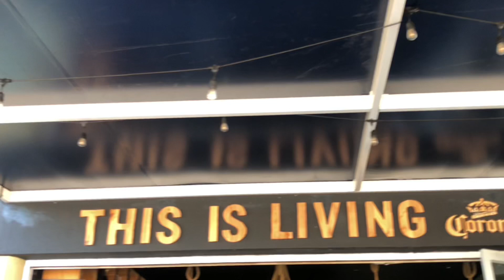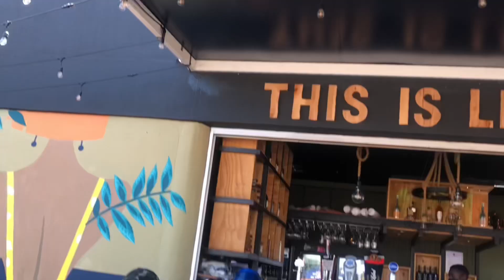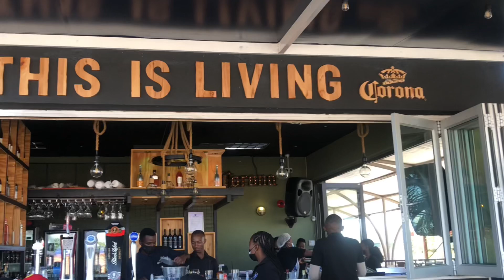Braii Meat At Corner Couch Restaurant | Holiday Outing | Festivities… BotswanaVlog